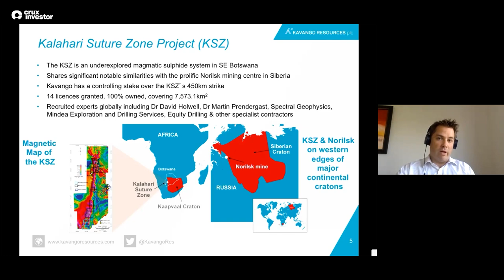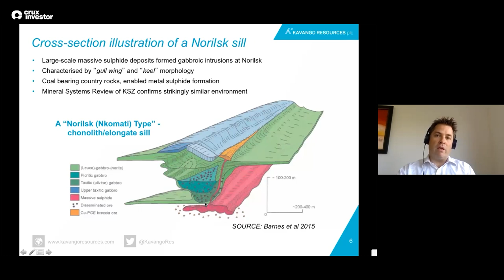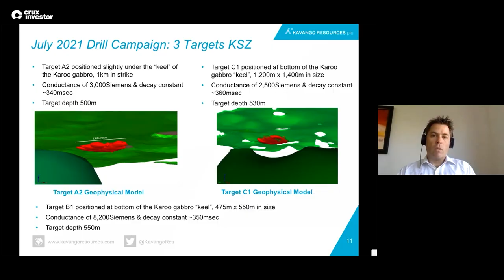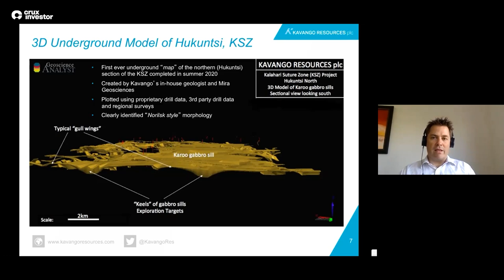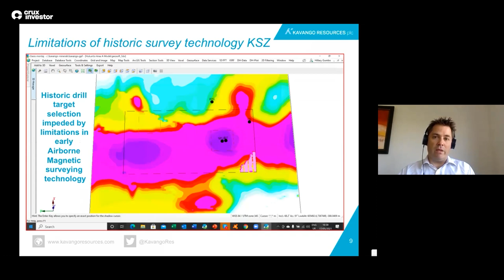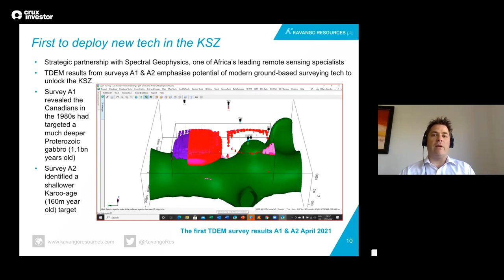Kavango Resources (KAV) - Starts Drilling To Prove Hypothesis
Interview with Ben Turney, CEO of Kavango Resources (LON:KAV)

Kavango Resources is a mineral exploration company focused on Botswana. It is listed on the London Stock Exchange with ticker KAV.L. At Admission, on 31 July 2018, it raised gross proceeds of £1.5m.

Kavango has been set up by an experienced team of geologists and a geophysicist with a history of exploration discoveries in southern Africa. The focus in Botswana is centred on 3 projects, which are prospective for copper, nickel and PGE metals.

0:00 - Company Overview
0:39 - Brief History of Kavango
1:29 - Turnaround vs ReTread: Changes Made & Problems Being Solved
5:39 - Costs & Means for Funding it All
7:03 - Team Experience, Track Record, Shareholding & Remuneration
12:14 - The Projects: Plans & Upside at Kalahari
20:52 - From Hypothesis to Fact: Drill Program & Targets
24:49 - Issues to Deal with & the Shortcomings of Previous Technology
29:29 - Timing for Drill Results
30:33 - Growth & Value Generation: Focus, Approach, & Terms of JVs
35:48 - Ditau Camp Project: Plans & Timings
37:41 - Expectations for Kavango: Results are Coming